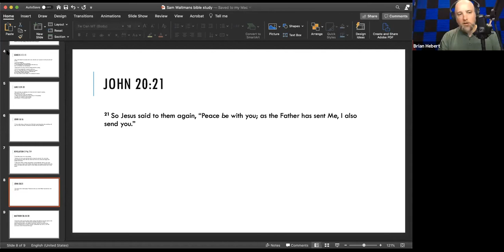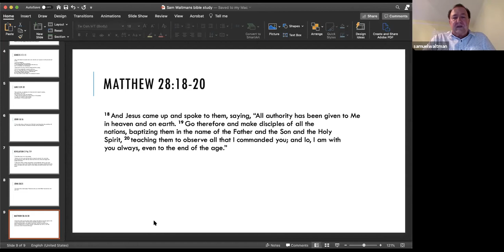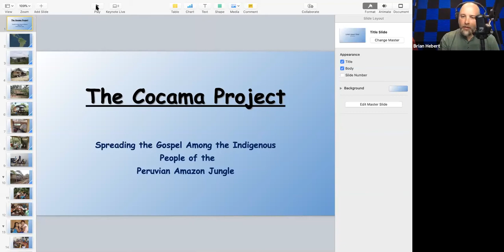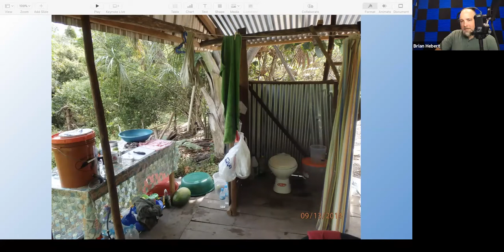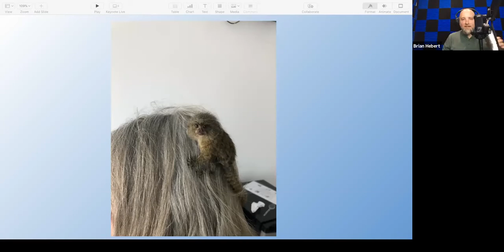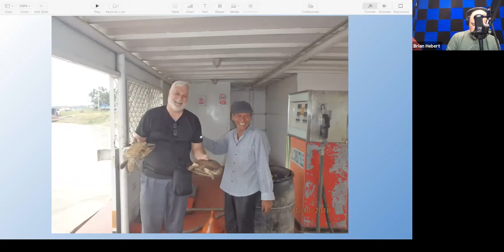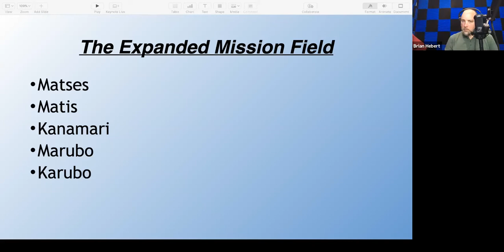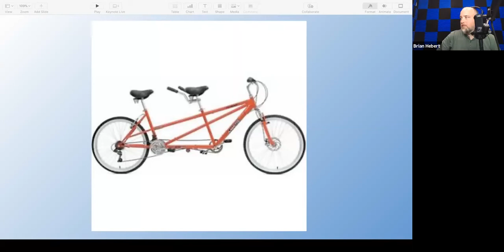Cocama Project (virtual mission trip)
Its the year that trips are canceled and many missionaries have returned from the field.  We are not called to be idle.  This year we are taking virtual trips around the world.

We are joining the Cocama project in the Peruvian Amazon Jungle to hear about what God is doing in this remote location.  You can learn more about cocama project

We have a handout with activities for the kids, a recipe, and many free resources.  You can get the handout for the trip